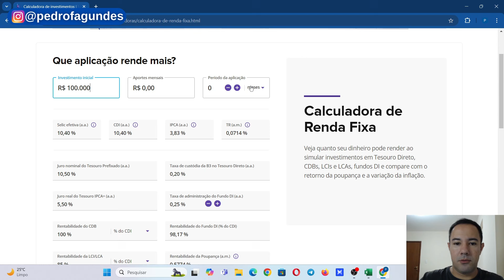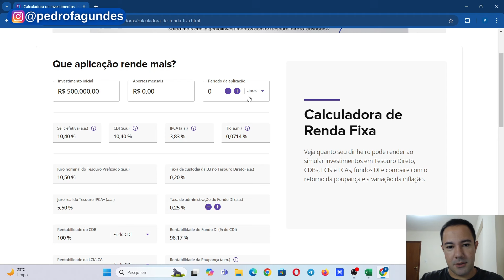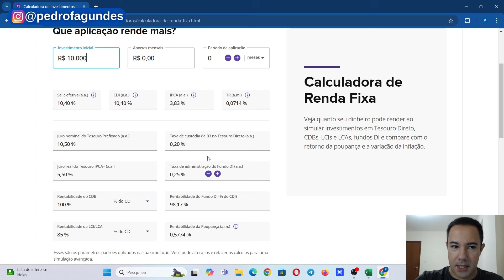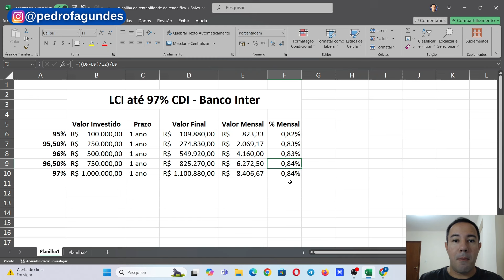QUANTO RENDE a LCI DI 360 97% CDI do BANCO INTER? LCI DI 360 97% do CDI do BANCO INTER VALE A PENA?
Utilize o cupom PEDRO20 e ganhe Cashback sobre a primeira remessa (até 20 dólares DE GRAÇA pra você, em até 15 dias)
No vídeo de hoje eu apresento uma opção de investimento de renda fixa do Banco Inter, a LCI DI 360 que rende até 97% do CDI.

Apresento todas as características dessa opção de renda fixa do Banco Inter e calculo quanto rende em diferentes cenários com a atual taxa Selic de 10,5% a.a..

Ao final do vídeo eu digo se vale a pena.

00:00 Introdução
01:41 Como funciona a LCI DI 360 do Banco Inter
05:28 Quanto rende a LCI DI 360 do Banco Inter
10:00 LCI DI 360 do Banco Inter vale a pena
11:51 Conclusão

Um abraço,

Pedro Fagundes

LIVROS QUE EU INDICO:
O Homem Mais Rico da Babilônia
Os segredos da mente milionária
Pai Rico, Pai Pobre
Como organizar sua vida financeira
Faça Fortuna com ações

EQUIPAMENTOS:
MacBook Air M1
Ugreen USB-C
Mouse com fio USB M90 Logitech
Teclado com fio USB K120 Logitech
iPhone 15 Pro Max (256 GB)
Microfone de lapela Boya By-M1
Led ULANZY VL49 RGB

✅ [GRATUITOS] Guia de Renda Fixa, Guia de Fundos Imobiliários e Guia de Dividendos
⚠️​Lembrando que nenhum dos vídeos deste canal traz recomendações de investimento. Sendo assim, as decisões e resultados auferidos são de única e inteira responsabilidade do investidor.